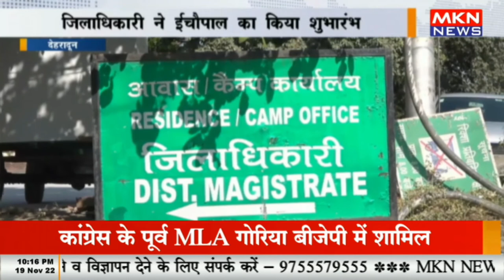देहरादून - जिलाधिकारी ने ईचौपाल का किया शुभारंभ, लोगों की शिकायतों का किया समाधान